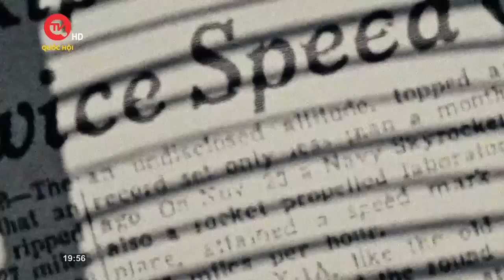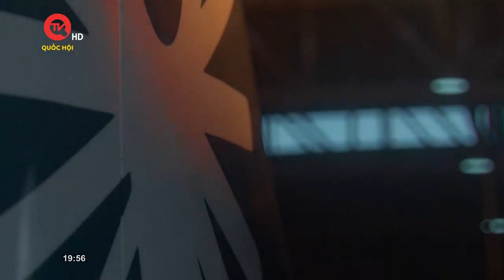Bàn về xu hướng "xanh hóa" ngành hàng không | Truyền hình Quốc hội Việt Nam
Truyền hình Quốc hội Việt Nam | Ngành hàng không đóng góp khoảng 12% lượng khí thải trong lĩnh vực vận tải. Phát thải khoảng 2% tổng lượng khí thải CO2 toàn cầu. Xanh hóa ngành hàng không, hướng tới phát triển bền vững là mục tiêu quan trọng, nhưng không hề dễ dàng.